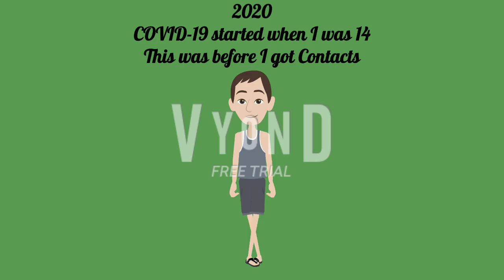7 Years (Vyond Meme)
Credit to everyone for the inspiration